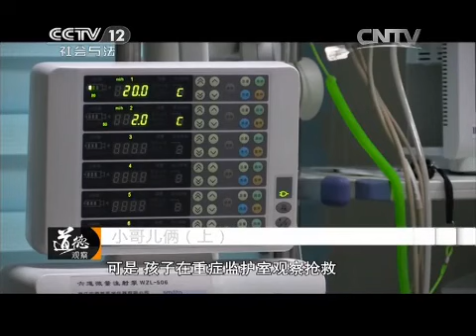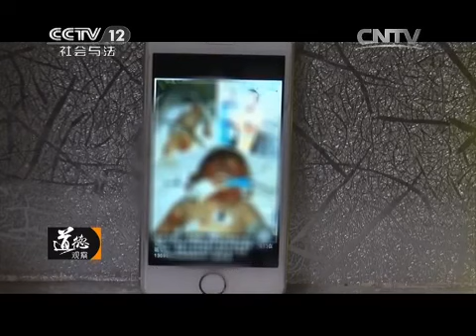20150523 道德观察 小哥儿俩（上）